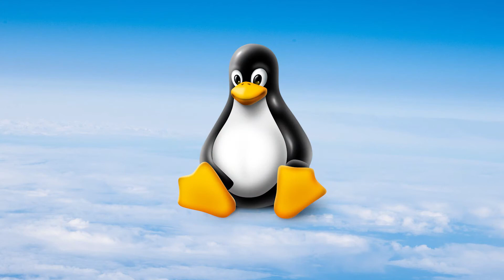DIMA ES PREMIADO POR MICROSOFT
DIMA es elegido como “El socio de negocios en Bolivia”, seleccionada por su performance en el mercado nacional a tiempo de desplegar una amplia plataforma de soluciones integrales en beneficio de las instituciones y empresas bolivianas.